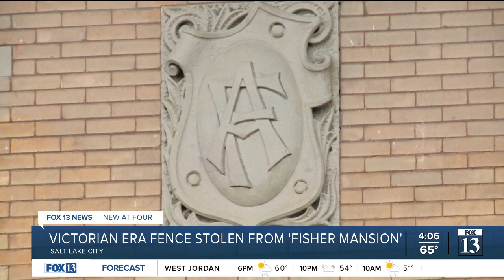Fence stolen from historic Fisher Mansion in Salt Lake City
Caretakers are left heartbroken after a piece of history was stolen from an iconic Salt Lake City home.